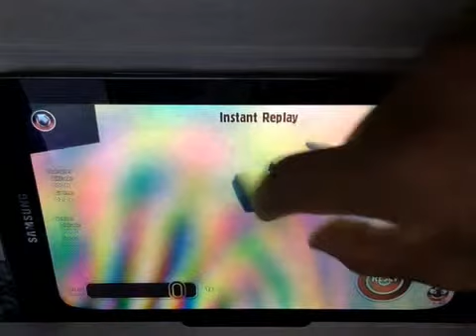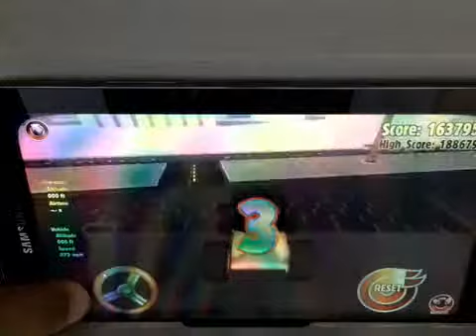Turbo Dismount, SASQUATCH RISES!!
hope you all enjoyed this special video. please check out Gavin Marsh anomy Brothers new channel/first channel PEACE!!!